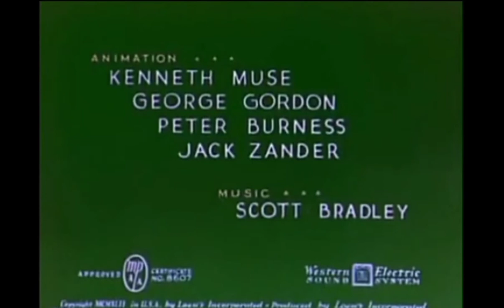Droopy the dog back to back 5 episodes for kids & childrens